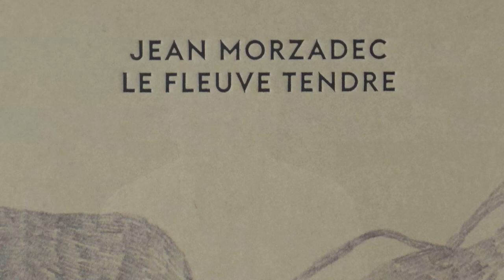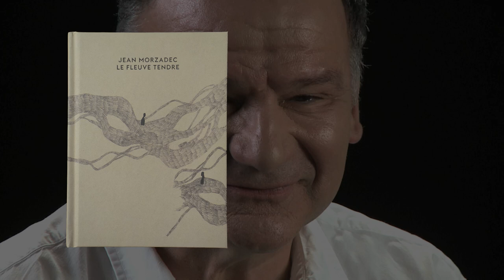Jean Morzadec, LE FLEUVE TENDRE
Encouragé par les libraires, Jean Morzadec chante ses propres chansons, où il est souvent question de consolation. Sur une idée du linguiste jean Pruvost, il est allé rencontrer des écrivains, des écrivaines, des artistes, pour leur demander quelle place tient la consolation dans leur vie. Jean d'Ormesson, Pierre Lemaitre, Sandrine Collette, Philippe Delerm, Faïza Guène et bien d'autres, ont offert des joyaux.

Avant de chanter et avant d'animer le Jean Morzadec a travaillé passionnément à France Inter.

2015, Editions du fleuve tendre

Réalisation Ariane Pick
Montage Yves Prince
Assistanat réalisation Ophélie Le Hir